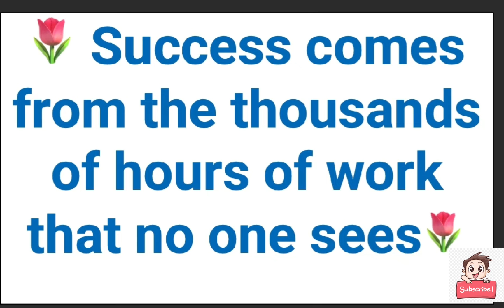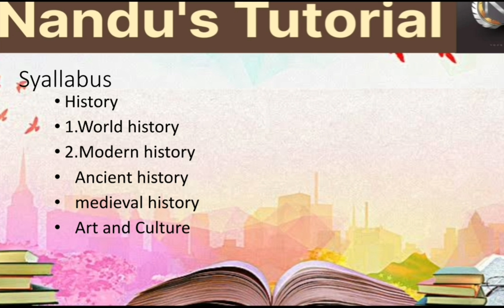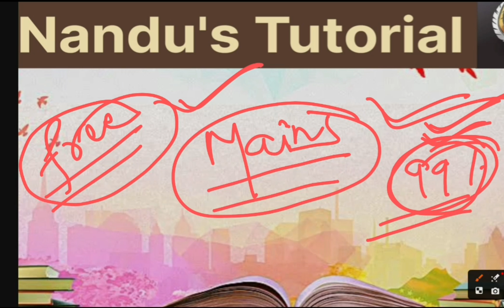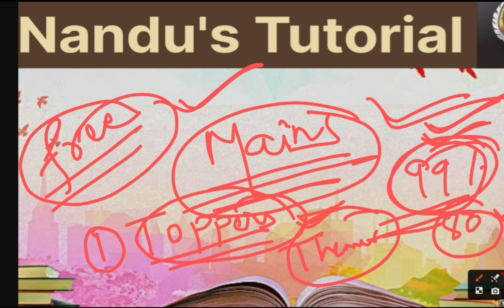OPSC OAS 2023 Prelims Strategy | Prelims Syllabus analysis | OPSC OCS 2023 | Nandus tutorial #opsc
Description

This video is the complete guide towards OPSC CSE (OAS examinations) Topics included are:

OPSC OAS Prelims exam OPSC OAS Prelims Syllabus

OPSC OAS Prelims Marks

OPSC OAS Prelims Strategy OPSC OAS Prelims Guidance

OPSC OAS Prelims preparation

OPSC OAS Prelims Books and Guide

OPSC OAS Prelims Question paper

OPSC OAS Preliminary exam date

OPSC OAS Prelims Syllabus OPSC OAS 2023

OPSC OAS 2022

OPSC OAS New Patternprelims strategy for opsc

prelims strategy for upsc

prelims strategy for upsc 2023

prelims strategy for upsc by vikas divyakirti

prelims strategy for upsc 2024

prelims strategy for upsc by toppers

prelims strategy for upsc tamil

prelims strategy for upsc by ravi sihag

prelims strategy for upsc by vikas divyakirti 2023

prelims strategy for upsc hindi medium

prelims strategy for upsc akshat#opsc upsc ocs ias oas mission successful mission impossible video#nandustutorial study#motivation#missionprelims mains interview guidance#entertainment

Nandu tutorial is the best coaching institute in kotpad for scholing in Odia medium as well as English medium. Name Nandlal Das
address kenduguda kotpad